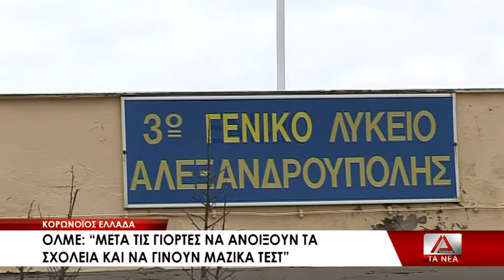ΟΛΜΕ για σχολεία: Να ανοίξουν μετά τις γιορτές και να γίνουν τεστ